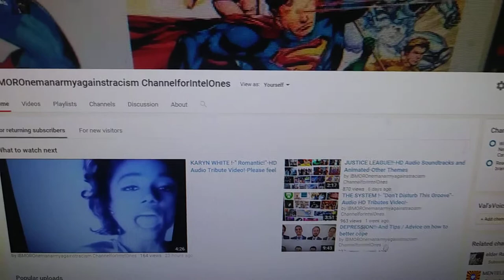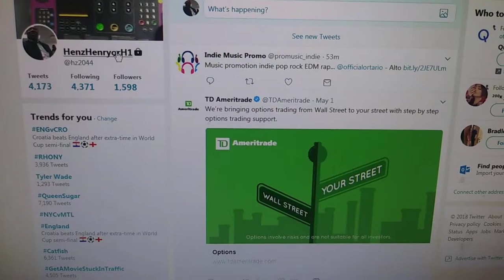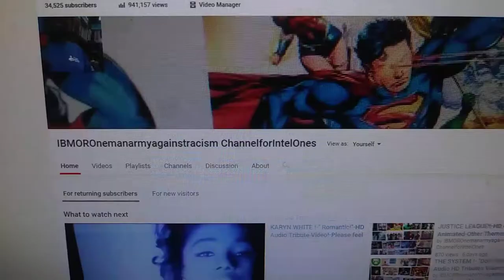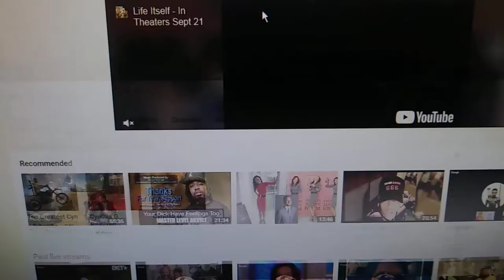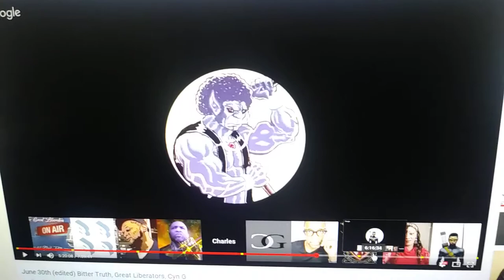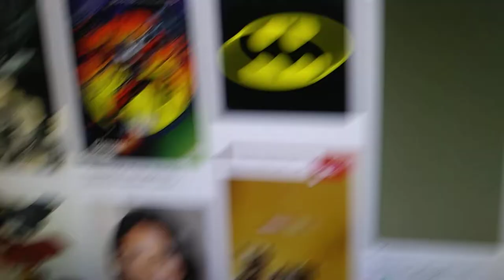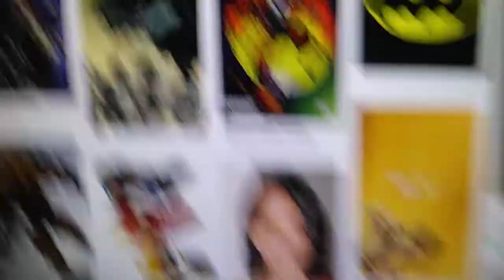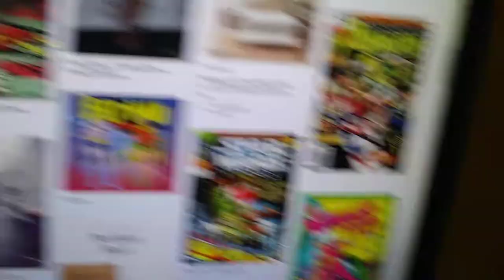BGS IBMOR..Black Butterfly..or CYN G..and The Great Liberators Objective Google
Hangout Review. God Bless!!. Thanks Everyone!-Please Feel free to Spread the Word!-Like. Share .Sub for Sub and Subscribe!!. Please feel free to Spread The Word!-Sub For Sub!-Paypal Donate .Like..Share and Subscribe!!-Thank You All ans Many Peace and Blessings!!. !!...!. Thanks, Done!-please sub back, and keep in touch new friends!!. Sub for Sub. Share. Subscribe!. Peace and A Million Blessings Everyone!!. Please forgive me Everyone.. ..A little change from the Usual. Welcome..God Bless. I was in the mini studio in my building chopping it up .doing my smooth or dope ass things as usual when a female acquaintance or neighbor shows up. and starts talking a little too loud. Hee..Lol..Anyway. I'll post the corrected HD Audio. Version God willing down the road in the future. In The meantime I hope this may give you a few chuckles. Please feel free to also Sub for Sub. Like. Paypal donate.. ..Spread the Word and Subscribe!!. Peace andA Billion Blessings Everyone!!. Peace and Blessings Everyone!!.